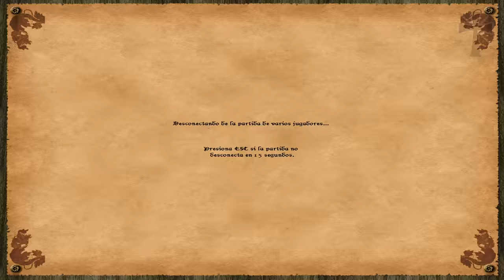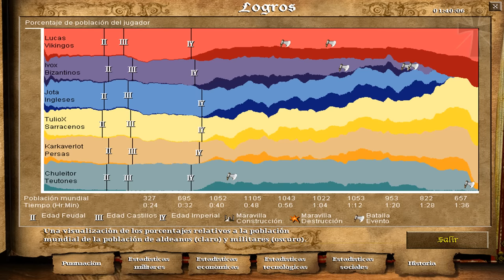Age of Empires II - 134ª Partida Multijugador En Línea - Lucas, Tulio y Fede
Julia (Teutones) - Iván (Bizantinos) - Juan Cruz (Ingleses) ✠ VS ✠ Lucas (Vikingos) - Tulio (Sarracenos) - Fede (Persas)